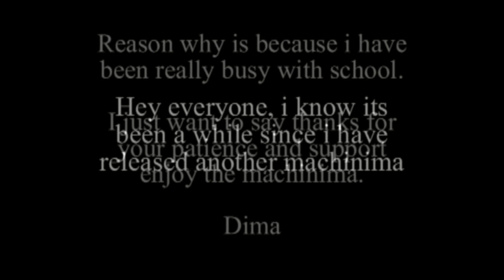The Hangover Tiger Song ( Halo 3 Machinima )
TheHangover Tiger Song ( Halo 3 Machinima )